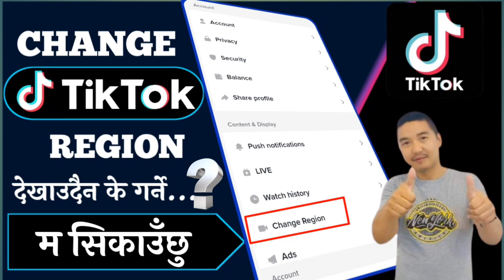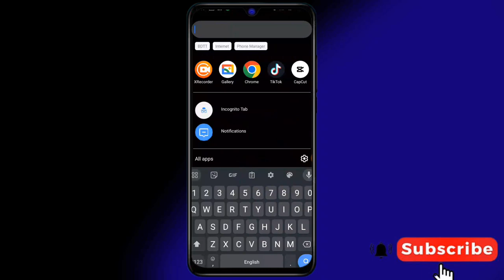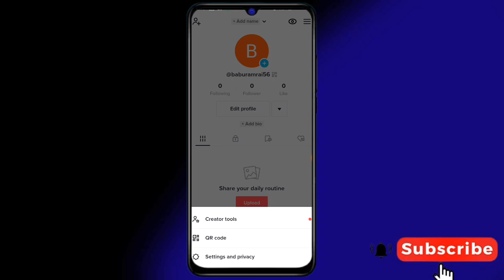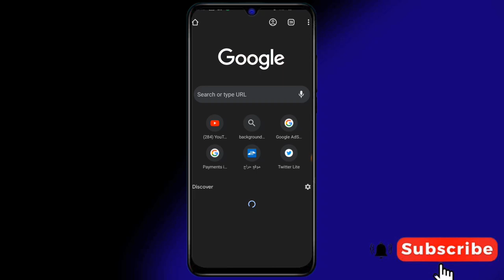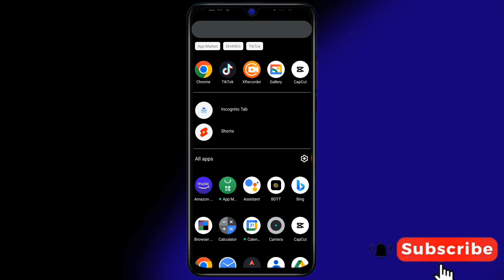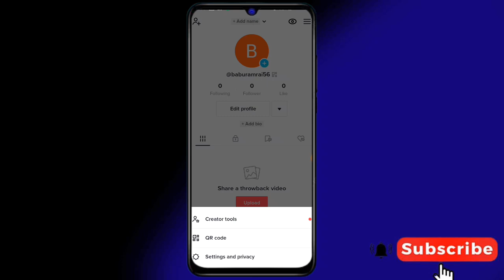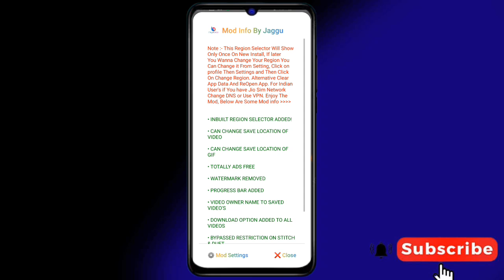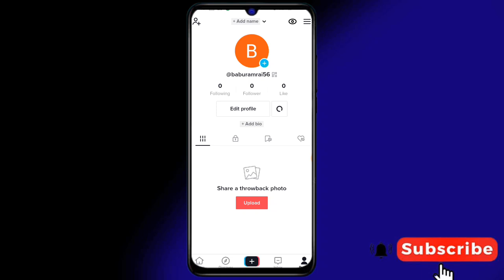NOT Showing Tiktok Region How To Solve This Problem? Tiktok Kasari Chalaune Nepalma?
Your Queries ⬇️
TikTok Kasari Chalaune Bina VPN, DNS,Bina Warp,BinaWifi Server?How Use TikTok After Banned In Nepal
Tiktok कसरी चलाउने DNS SETTING गरेर?How To Use TikTok With DNS SETTINGS?
VPN Bina TikTok Kasari Chalaune?How To Use TikTok Without VPN After Banned In Nepal?
Tiktok Kasari Chalaune Bina Risk Ko VPN Kun Ho?How To Use TikTok After Banned In Nepal?
Tiktok Kasari Chalaune Surakshit VPN Setting Garera?How To Use TikTok With Safe VPN? Tiktok Tutorial.
DnS Bata Tiktok Chalaune सुरक्षित तरिकाले?How To Use TikTok with DnS Safely? tiktok Banned In Nepal
Tiktok Chalauna DNS Settings Garda YouTube Chalena?यो Video हेराऔ|
YouTube Chalena?
DNS SETTING Garda YouTube Chalena ABA K Garne?
YouTube Kasari Chalaune?
Tiktok प्रतिबन्ध निर्णय चाडै फिर्ता अब नेपालमा Tiktok चल्छ। Tiktok Unbanned Soon In Nepal 🇳🇵
Tiktok बिना VPN बिना DNS कसरी चलाउने?How To Use TikTok Without VPN Without DNS?
Tiktok चलाउन कुनै VPN,DNS को जरूरी छैन। How To Use TikTok Without VPN,DNS After Banned In Nepal?
Tiktok चलेन?VPN चाहिदैन कसरी चलाउने म सिकाउँछु।How Use TikTok Without VPN In Nepal? Tiktok Banned🇳🇵
Tiktok Chalena ? Kasari Chalaune Ani K Chalaune Ma Sikauchhu Yo Videoma|Tiktok Banned In Nepal.
Ramailo Apps Kasari Chalaune?
Nepalma Ramailo Apps Chalaune Tarika.
Ramailo Apps Kasto Apps Ho?
Ramailo Apps Tiktok Jastai Same Apps.
How Use Ramailo Apps In Nepal.
Use Ramailo Apps In Nepal.
Ramailo Apps Use Garne Tarika?
Ramailo Appsko I'd Kasari Banaune?
Tiktok Chalauda VPN Katti Surakshit Chha? Tiktok Banned In Nepal? VPN How Much Dangerous?
Nepalma Tiktok Kasari Chalaune?
TikTok Chalaune Tarika.
How To Use TikTok In Nepal Without VPN?
Bina VPN TikTok Kasari Chalaune?

____________Thanksfor Watching